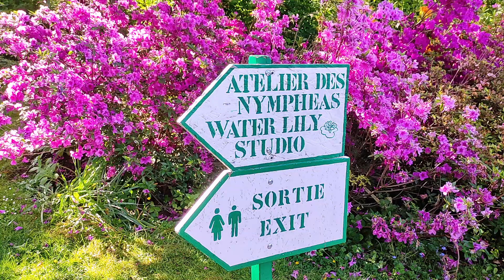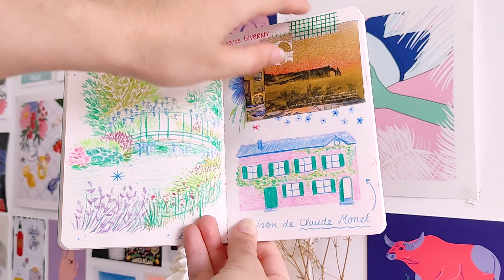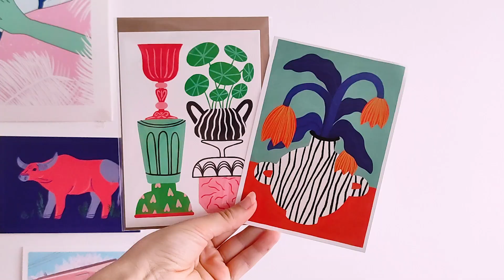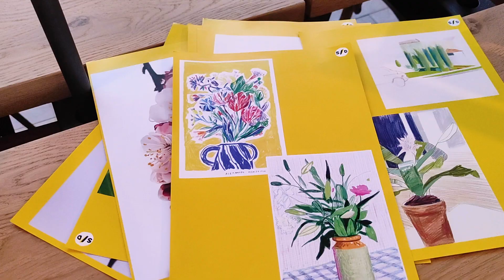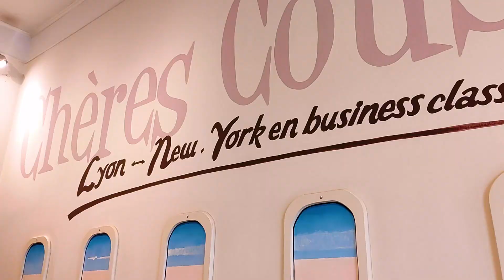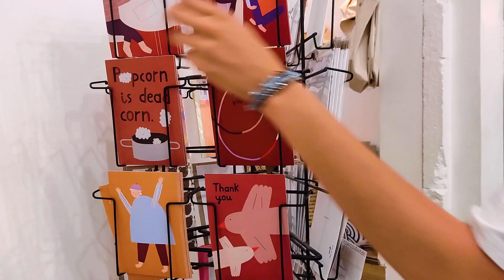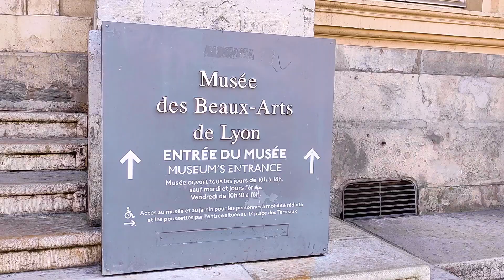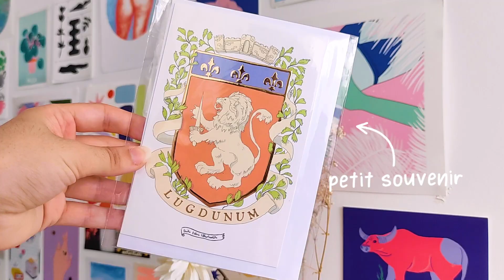GIVERNY, SHOOTING & SÉJOUR À LYON (VLOG) || Limistic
Ce mois de mai a été riche en rebondissements ! Je vous partage ces moments de découvertes et de rencontres avec au programme cette fois-ci : une escapade à Giverny, un shooting photo champêtre, un séjour à Lyon et pleins de belles rencontres ! Mille fois merci si tu as regardé la vidéo en entier, ça me fait grave plaisir ♡

LES BOUTIQUES DE LYON :
- Dada shop
- L'instant poétique
- L'effet canopée
- Lafabriq
- Papier Merveille
- Passage Thiaffait

FILMÉ AVEC : Mon portable (Xiaomi Poco X3 pro)